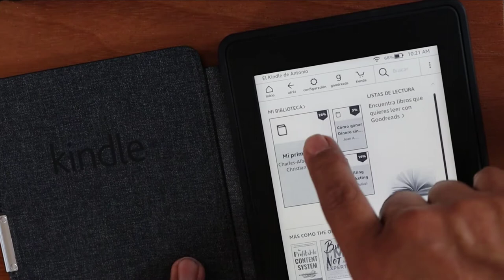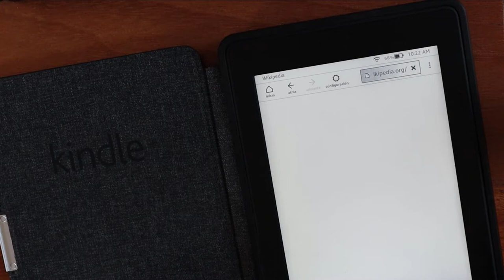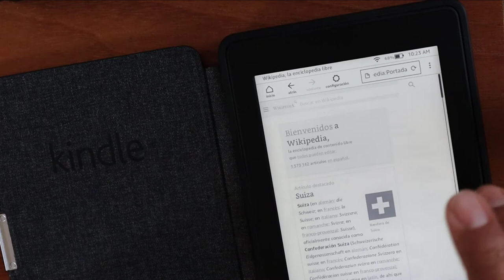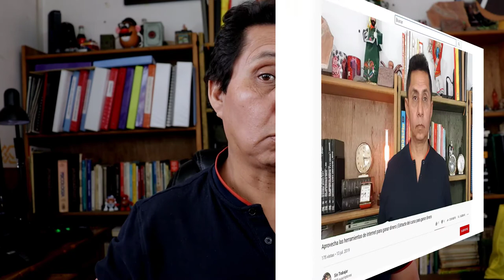Cómo navegar en Internet desde el Kindle de Amazon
Adquiere mi libro "Cómo ganar dinero sin trabajar" en Amazon

Mi blog con Secretos y Estrategias para Vivir de Internet, está (vive sin miedo, viaja ligero, vive de internet)

Éste es un canal de Juan Antonio Guerrero Cañongo, autor de "Los millonarios no hacen, se hacen", "Coaching para conseguir tu libertad financiera", "El secreto para multiplicar tus ingresos", "Estrategias secretas para ganar dinero con el Bitcoin", "La fórmula millonaria" y otros 32 libros, varios de ellos, BestSellers.

Si deseas que haga un testeo/prueba de tu producto, app, software, herramienta, gadget, curso, libro, etc., para que elabore un vídeo (o vídeos) recomendándolo (además de compartirlo en todas mis redes sociales), envíame un correo a con tu propuesta.